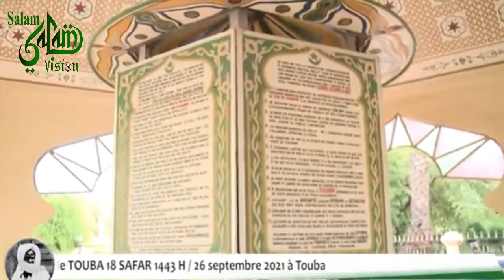Appel du Khalif G. Mourides Serigne Mountakha Mbacké, Grand Magal de Touba édition 2021 le 26 Septem